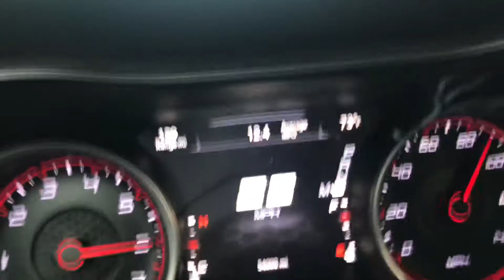driving 15-114 MHP/cold start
2015 charger v6.. accelerate from 15MPH to 114MPH and i always added a cold start and photos